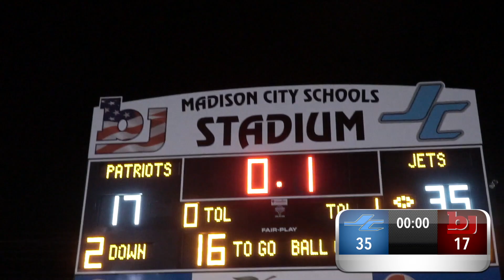Bob Jones vs. James Clemens BEST FOOTBALL RIVARLY🏈 IN ALABAMA🔥!!!??